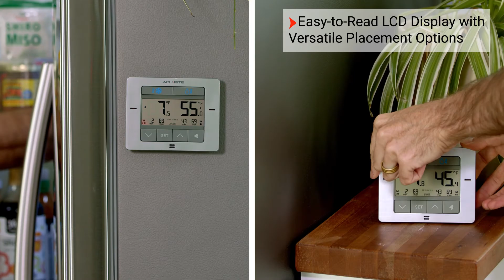Brushed Stainless Steel Digital Refrigerator and Freezer Thermometer Product Features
This dual-purpose freezer and fridge thermometer manages to be in two places at once. Using two wireless, remote thermometers, communicating with a countertop, door or Wall-Mounted display you will be able to: be alerted when freezer or refrigerator temperatures are out of your preferred range store foods at safe temperatures to prevent food spoilage avoid foodborne related Illnesses wireless thermometers The digital thermometer display shows refrigerator and freezer temperatures, and records highs and lows for each compartment, as recorded by each remote thermometer programmable alarm notifies you audibly and visually when temperatures exceed your set minimum or maximum range digital thermometer display can be placed on a countertop, mounted to the fridge with integrated magnets or mounted to a wall with its integrated hang-hole comes with one wireless refrigerator thermometer and one Wireless freezer thermometer digital display is powered by 3 AA batteries.